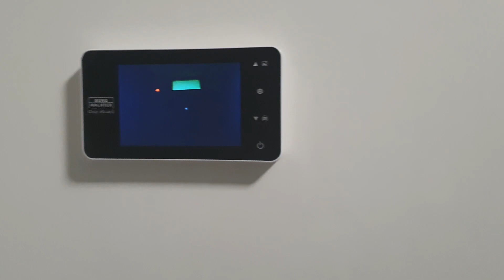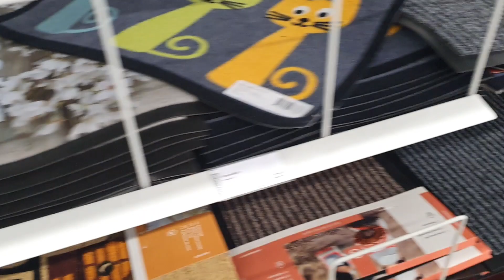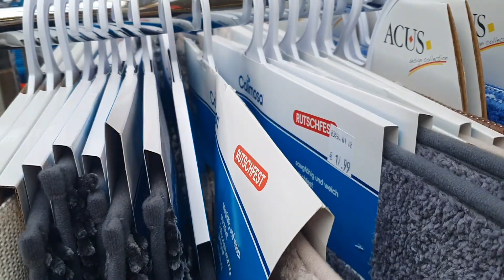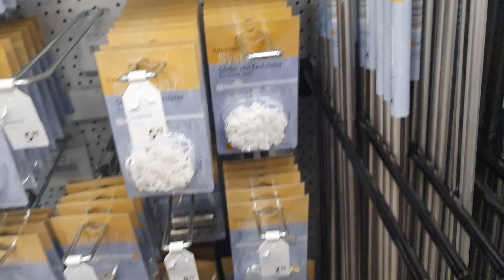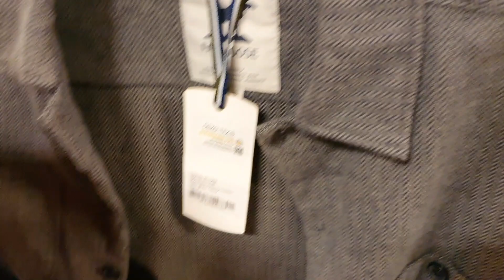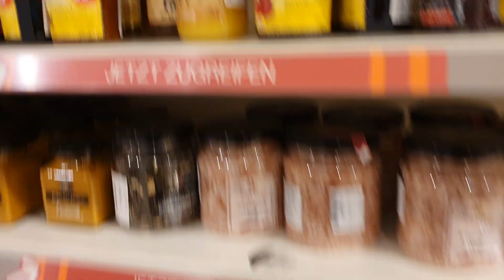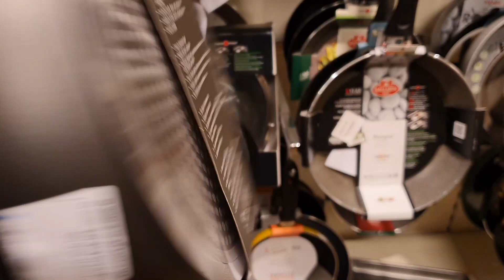ВЛОГ. У нас появился шпион / Где скидки ? / Мебельный магазин / Шопинг в TK Maxx / Жизнь в Германии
Ходим по магазинам, коврик за 20 евро, показываю что купили и др.